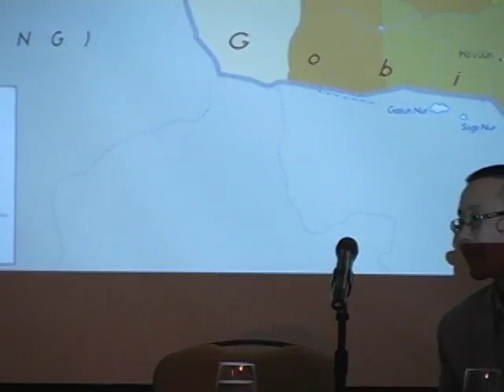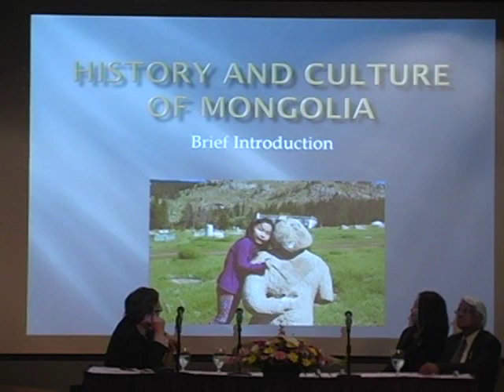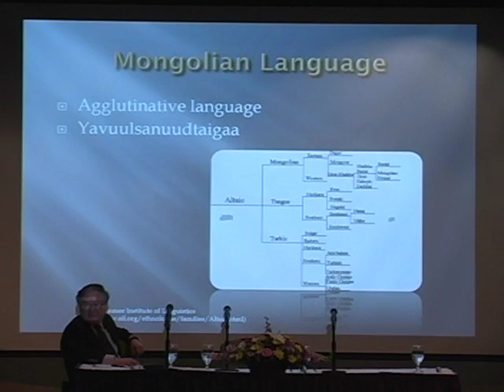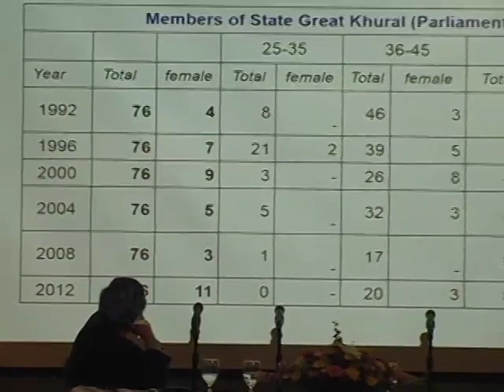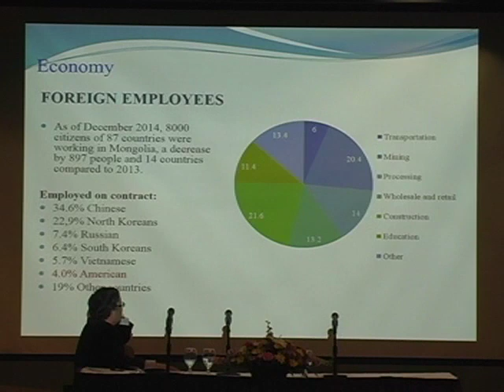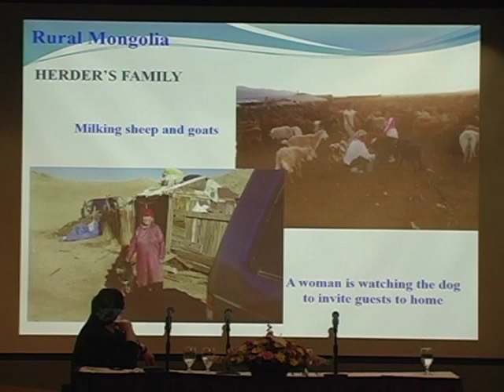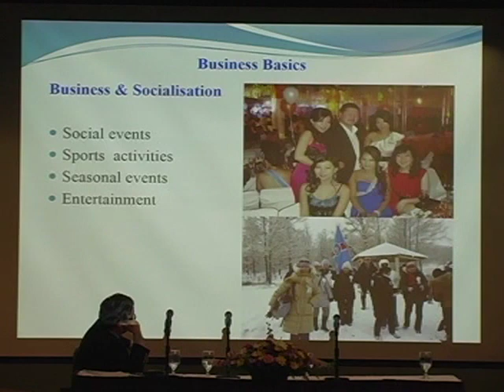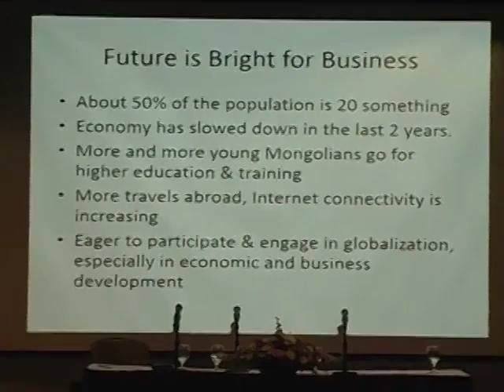Mongolia: History, Culture & Transformation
On April 8, 2015, The University of Scranton hosted the Second Jay Nathan, Ph.D., Visiting Scholar Lecture Series.